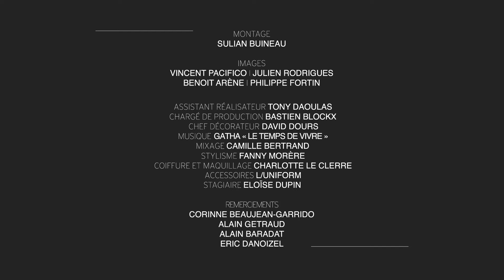Parenthèse Saint-Jean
Réalisé par Romain Dussaulx
Produit par Nicolas Bonnet
Gatha, violoncelliste
Fanny Sage, danseuse
Maaya Wakasugi, calligraphe

Monté par Sulian Buineau
Images Vincent Pacifico I Julien Rodrigues I Benoit Arène I Philippe Fortin
Mixage Camille Bertrand
Stylisme Fanny Morère
Coiffure et maquillage Charlotte Le Clerre
Assistant réalisateur Tony Daoulas
Chargé de production Bastien Blockx
Chef décorateur David Dours
Stagiaire Eloïse Dupin

Avec le soutien de SNCF Réseau
Corinne Beaujean-Garrido
Alain Getraud
Alain Baradat
Eric Danoizel
Merci L/UNIFORM

Grand Angle Productions 2017